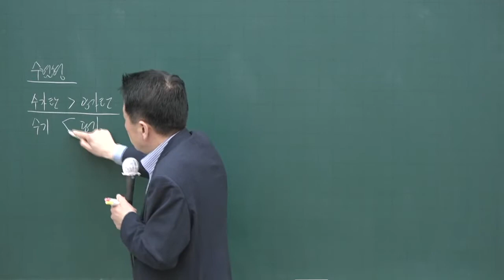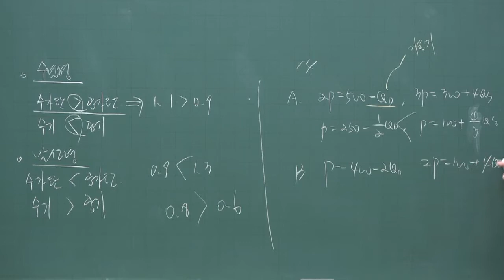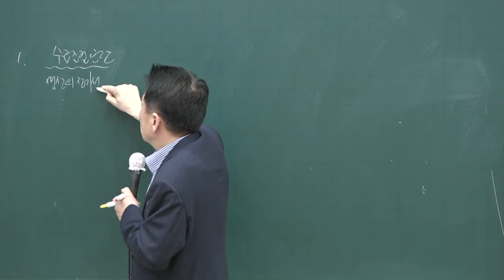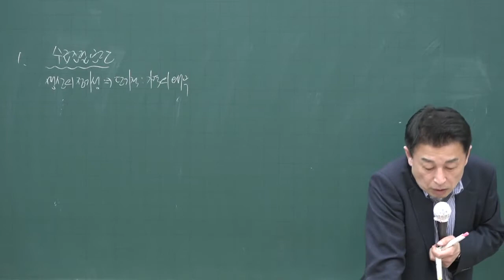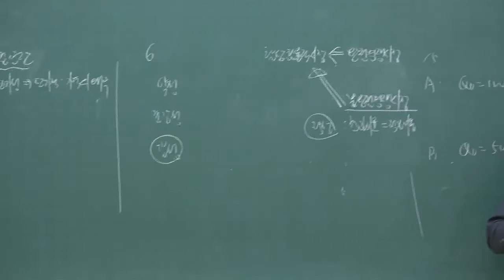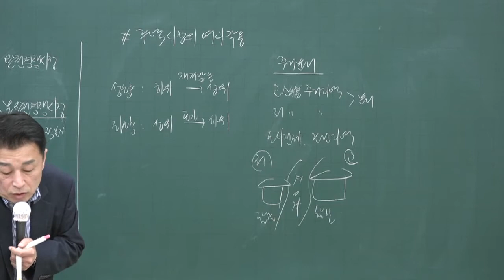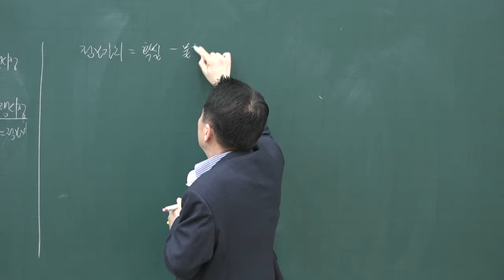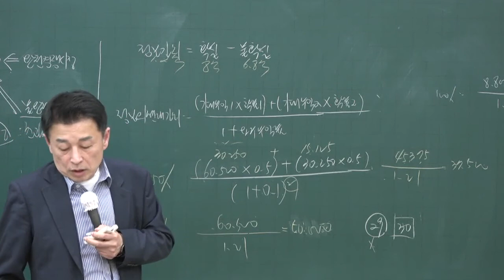[공전무] 2020년 공인중개사 부동산학개론 기출문제특강 4-6